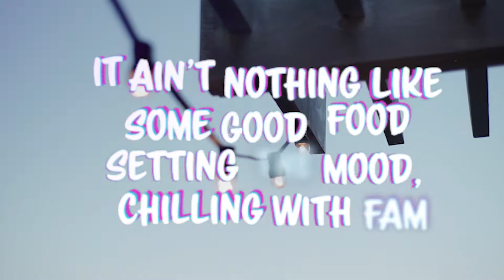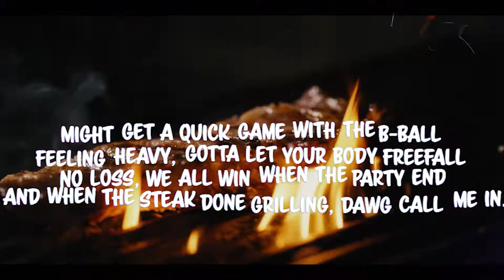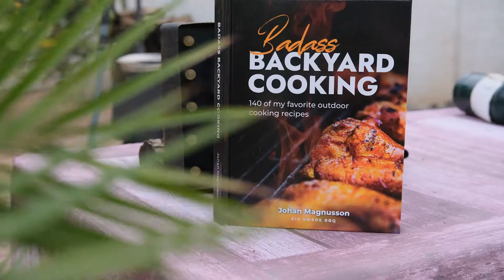Badass Backyard Cooking | The next Spotify Hit (feat. J Nolan)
Not only is Badass Backyard Cooking an award-winning cookbook which is winning the hearts and minds of outdoor cooking lovers all across the nation - it is now also a top hit song featuring recording artist, rapper, and maker of insane bars - J Nolan!!!

Whether is for our next cooking class, BBQ event, or cooking demo, make sure that you swing by when you hear it!!
It is available now!!!